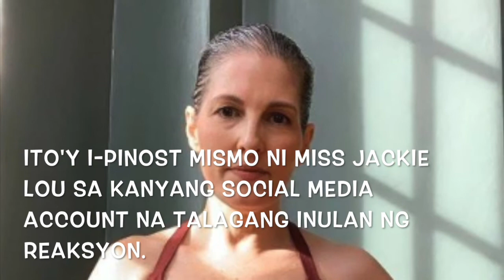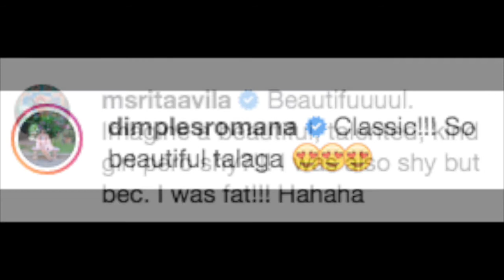THROWBACK PHOTO NI JACKIE LOU BLANKO,AYAW PANSIN NGAYON!showbizcentral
Agaw pansin ngayon sa social media ang napakagandang si jackie lou blanko!kapwa artista ay napahanga ng sobra sa angking kagandahan.

CCTO:@jackieloublanko IG ACCOUNT